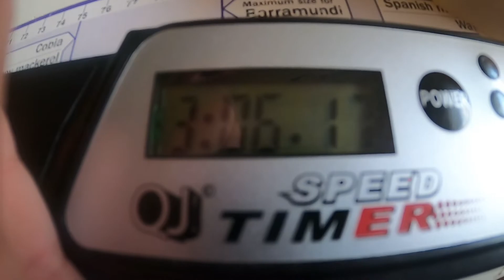4x4 week! Day one!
I’m doing something called 4x4 week when I practice 4x4 for one week and see how much my times improved!

I think I’m going pretty well so far!